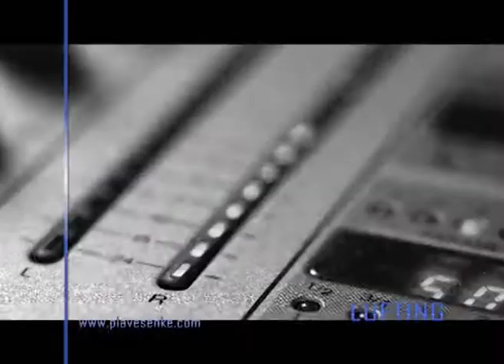LUFTING Kvartet Sirijus 23 01 2013 god